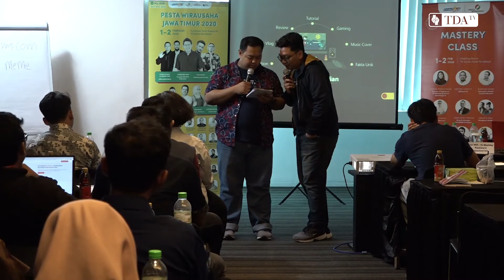Pemanfaatan Youtube untuk Media informasi dan Promosi Bisnis - Kelas Youtube Part 18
Sudah pernah nonton channel Mindplace Studio? Sering banget viral karena konten kontennya.
Nah kali ini di TDA TV, mas Grafik dan Ridu akan sharing  Rahasia mindplace studio mendapat 400 ribu subscriber dalam setahun pertama channel dibuat.

Ini adalah rekaman salah satu sesi Pestawirausaha Jawa Timur yang sukses dilaksanakan oleh komunitas TDA. Silahkan share yaa..

Rahasia Channel Youtube dan Optimasi Youtube Marketing ala Mindplace Studio.